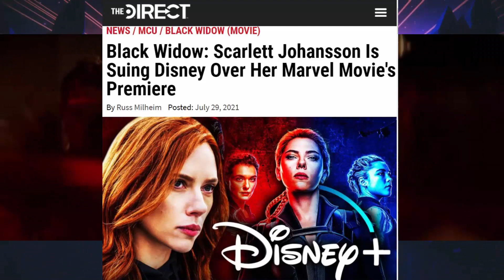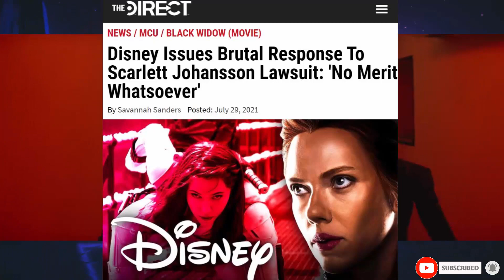Black Widow Vs Disney Lawsuit Drama Explained In Hindi | Scarlett Johansson Sues Disney Breakdown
scarlett johansson sues disney
scarlett johansson court case on disney
scarlett johansson black widow
black widow court case
disney plus
the real reason behind scarlett johansson court case on disney
badal yadav
bnftv
bnftv bollywood
bnftv hollywood
bnftv marvel
marvel
disney
disney plus
mcu
marvel cinematic universe
disney sued
disney responds to scarlett johansson lawsuit
scarlett johansson suing disney
scarlett johansson is suing disney
scarlett johansson disney lawsuit
scarlett johansson lawsuit
scarlett johansson lawsuit against disney
disney scarlett johansson lawsuit
scarlett johansson
disney
black widow
marvel
mcu
disney lawsuit
black widow lawsuit,scarlett johansson lawsuit
scarlett johansson